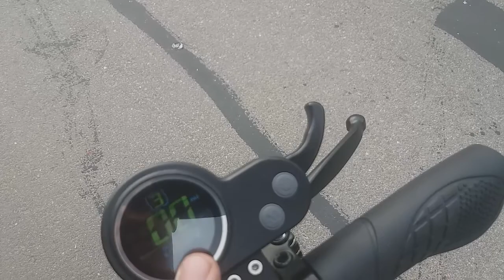Краткий обзор нового электросамоката медис MEDIS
Карта  сбер 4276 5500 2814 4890 Электросамокат MEDIS занимает лидирующие позиции в 2018 году, потому что при отличных характеристиках стоит электросамокат  недорого.Благодаря мощному мотору 400Ватт, MEDIS способен разгоняться до 40 километров в час.
Для эффективного торможения на электросамокат установлено 2 дисковых тормоза по одному на каждое колесо.

На руле самоката расположен цветной дисплей с подсветкой, на котором можно выставлять 3 уровня скорости.В отличии от многих моделей на рынке, у MEDIS рукоятки руля складные, всё что нужно сделать - это оттянуть специальный зажим, и рукоятки удобно складываются вдоль деки электросамоката. Эргономичные грипсы имеют специальную форму, при которой рукам очень комфортно держать руль.На левой рукоятке руля находится две кнопки. Одна кнопка отвечает за громкий гудок, который отлично слышно даже в условиях шумного мегаполиса. Вторая кнопка активирует подсветку для более комфортного перемещения в тёмное время суток. Наклон передней фары можно менять и подбирать оптимальный угол свечения.

Телескопическая рулевая стойка может вытягиваться на высоту от 60 до 90см, таким образом, пользователь любого роста может выбрать оптимальную высоту руля. На все версии MEDIS установлена штатная сигнализация, при активации которой звучит громкая сирена, и двигатель самоката отключается. В комплекте идёт 2 брелка.

Электросамокат MEDIS оборудован мощной и мягкой системой амортизации, которая в совокупности с 10 дюймовыми надувными колёсами обеспечивает максимальный комфорт при передвижении, а большие крылья отлично защищают самокат и водителя от брызг.
Ширина деки составляет 22см, а длинна 60см. На такой деке очень удобно ставить ноги в любом положении. В комплекте к самокату идёт специальный коврик, которым можно покрыть деку и защитить её тем самым от грязи.
Также у MEDIS есть usb-порт для подзарядки гаджетов.Более того, MEDIS оборудован специальным креплением для сиденья. Сиденье бесплатное и сразу идёт в комплекте. Сиденье также оборудовано дополнительным амортизатором, который делает поездку ещё более мягкой. Сиденье складывается вдоль деки. При желании крепление можно снять и использовать самокат в положении стоя.Легкая система складывания позволяет сложить сиденье и рулевую стойку за считаные секунды, после чего электросамокат принимает компактные размеры для хранения или транспортировки любым удобным способом.

MEDIS обладает целым рядом существенных преимуществ.

Сигнализация.
Громкий гудок.
Подсветка с яркой фарой.
Бортовой компьютер с цветным дисплеем и подсветкой.
Мощная и мягкая система амортизации.
Сиденье в подарок с амортизатором.
Колёса 10 дюймов надувные.
Лёгкая система складывания для принятия компактных размеров.
Передний и задний дисковый тормоз.
Специальный коврик для большего комфорта ног.
Недорогая цена.